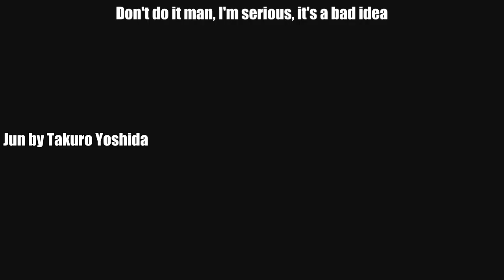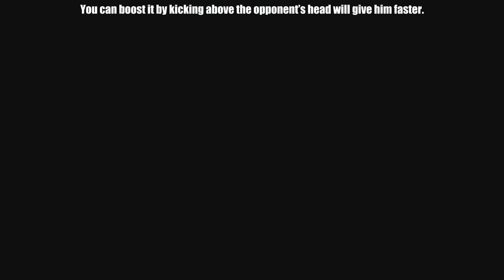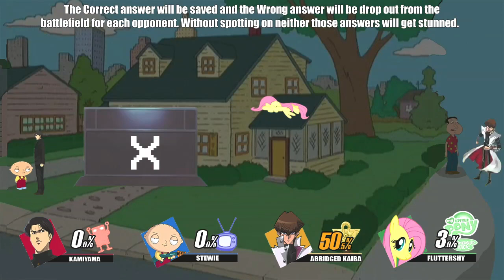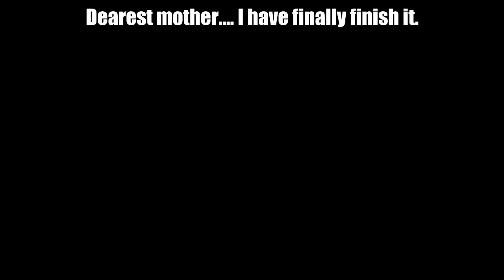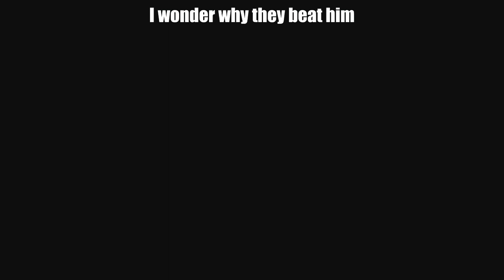Smash Bros Lawl X Character Moveset - Kamiyama (Cromartie High School)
Original Title: Smash Bros Lawl X 3 days of Lawl X (Part 2/3)

What an "Average" day for being a lawl character.

Day 2 - Learning?

Who is Kamiyama Takashi?
Takashi Kamiyama is your typical mild-mannered high school student—polite, aloof, and pacifistic, with a slightly above-average IQ. But would your average high school student really enroll himself at the infamous Cromartie High School, known as a breeding ground for the toughest delinquents out there?

Apparently so, as that is exactly what Takashi does, though for reasons he'd rather leave unmentioned. However, one thing is for sure: the "hard-boiled rabbit in a den full of hungry lions" is never going to have another dull day. And how could he, now that he's surrounded by mohawked punks, obnoxious robots, and... gorillas? And was that Freddie Mercury riding a horse down the corridor? Follow Takashi as he earnestly dedicates his new high school life to better his school's reputation while his classmates are hellbent on wreaking havoc.

All rights and privileges for content in this video go to the following:
Weekly Shonen Magazine
 + various Gmodders
Warner Bro.
DC Universe
DC animated Universe (by Bruce Timm)
Sunrise/Discotek Media
Disney
Colgate - Palmolive Company
Viacom/Nickelodeon
Fox/BBC America
Konami
Marvel/Fox
Roosterteeth
Chincherrinas
Nostalgia Spakoton
Aitor Molina
Cartoon Network
Mentorn Media/RiSK/Me & You Productions
HBO/Channel4
Bryan Lee O'Malley
Big Talk Films/Universal Studios
Kadokawa Shoten
Shonen Ace
Asread
Hasbro
Procedural Arts
Nihon Ad Systems and Gallop
Liitlekuriboh (CardgamesWTF)
Nihon Ad Systems/Gallop
Children's television series
Square Enix
TV Tokyo
artificedesign
Dr.Suess
SoapOpera42
Adult Swin
Atlus
Teletoon
Kyoto Animation
Atlus
etc...

Pinkie pie voice from 15.ai

Team Beatdown
- Dan Backslide (voice only) ( + during his Outro event in 6:09

Team ARL (former)
- Heavy Weapons guy